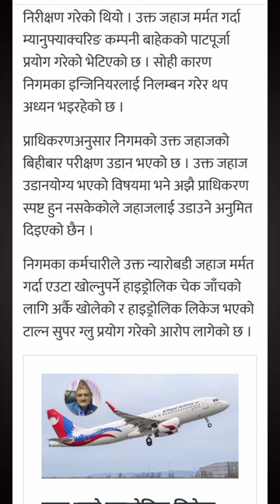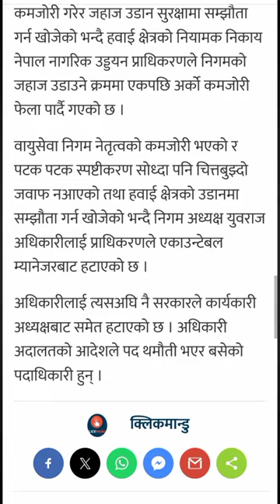सुपर ग्लुले टालेर निगमको जहाज उडाउन खोज्ने ३ इन्जिनियर निलम्बनमा, विमान उडान अनिश्चित l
सुपर ग्लुले टालेर निगमको जहाज उडाउन खोज्ने ३ इन्जिनियर निलम्बनमा, विमान उडान अनिश्चित